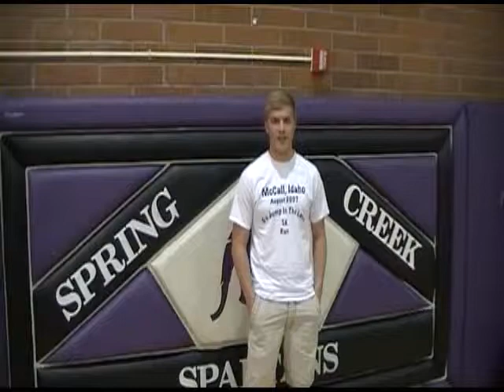Spring Creek HS Student Body President Talks About Russ Peak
Russ Peak believes that Leadership is for everyone. He has dedicated
his life to teaching youth how to apply solid leadership skills to
their lives.